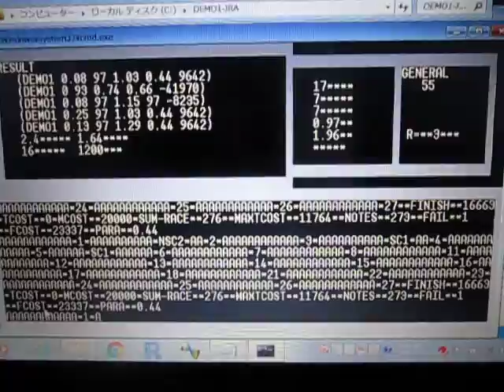実験パラメータのシミュレーションシステム （超音波システム研究所 ultrasonic-labo）